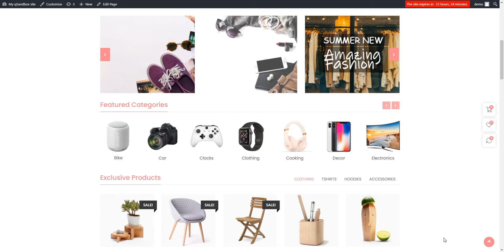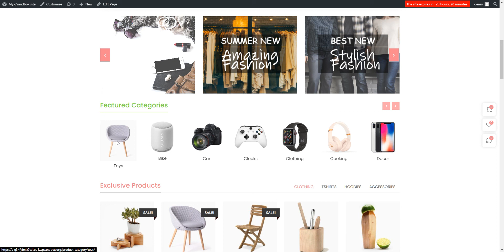How to add product categories on carousel ?